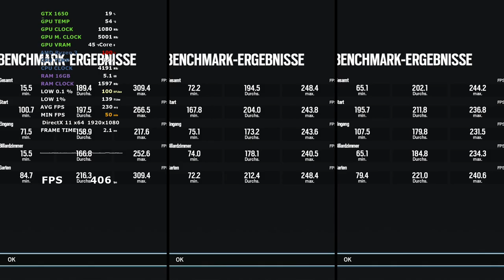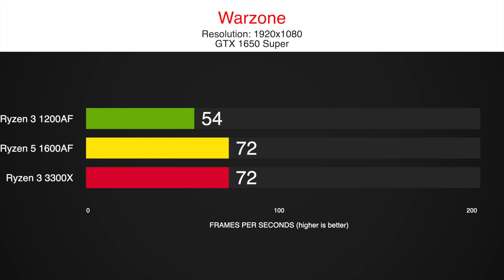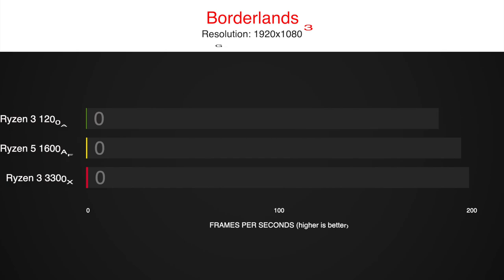Best CPU to pair with a GTX 1650 Super 👀 Great Budget CPU and GPU Combo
Today we want to find the best CPU to pair with a GTX 1650 Super. Out of all of your benchmarks, we are always trying to find the best CPU and GPU combo, so that you can save money while playing on an optimal setup.

When you are looking for a great budget GPU then the GTX 1650 Super is a great buy, but which CPU is the best to pair it with?
Out of our database, we picked the best entries to go head to head, including the Ryzen 3 1200 AF, the Ryzen 5 1600AF and the Ryzen 3 3300X.

You can find the Cost per Frame comparison at 6:30.

Conclusion: The best CPU to pair with a GTX 1650 Super is a Ryzen 3 1200AF for just 50$! The only difference it showed was in very CPU heavy titles like F1 2019 and CoD Warzone, while getting GPU bottlenecked in the other games. So in price to performance, this CPU and GPU combo just beats everything else.

Overall and if you can afford it, we would recommend the Ryzen 5 1600AF though. Since with its 6 cores and 12 threads, it will get you faster overall feeling when using your PC, like in load times and responsiveness.

Find more comparisons on our channel including the Ryzen 3100 vs 1600af, vs 3300x, vs 1200af and also paired with an RTX 2070.

timestamps:
0:00 CoD Warzone
0:45 So Tomb Raider
1:25 Fortnite
2:10 Division 2
2:45 Red Dead R2
3:40 Rainbow Six
4:10 F1 2019
4:56 Borderlands 3
5:41 Results
6:30 Cost per Frame

System:
X570 Aorus Ultra
16 GB RAM - 3200MHz CL14
GPU
1TB NVMe SSD